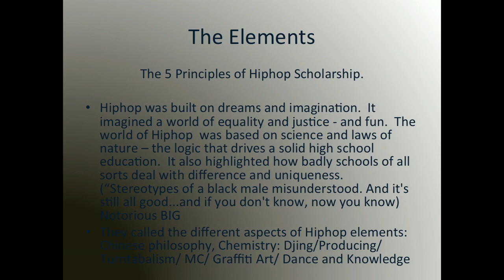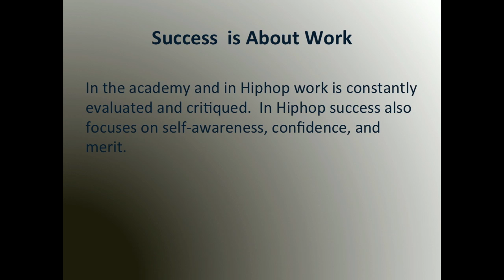Marcyliena Morgan — "If I Ruled the World: Imagine That" | Harvard Thinks Big 5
Professor in the Department of African and African American Studies and Founding Director of the The Hiphop Archive at Harvard University  and Research Institute (HARI) at the Hutchins Center for African and African American Research